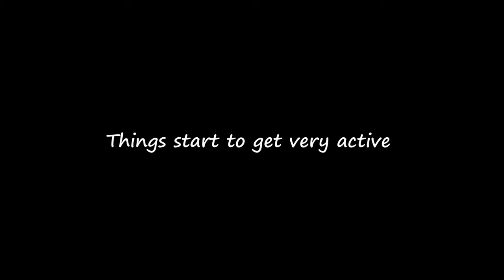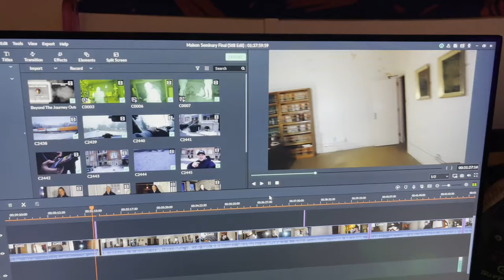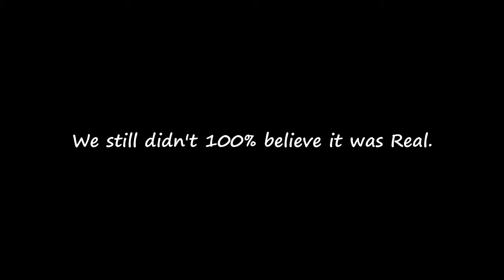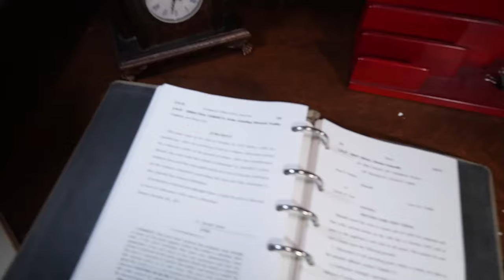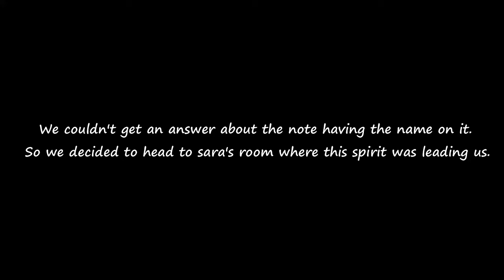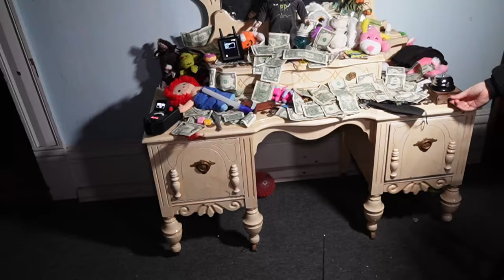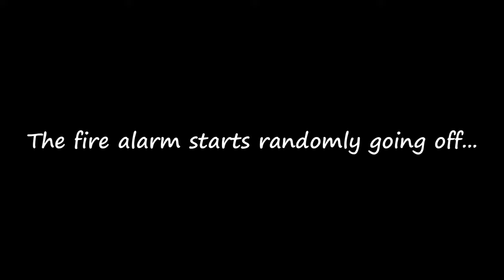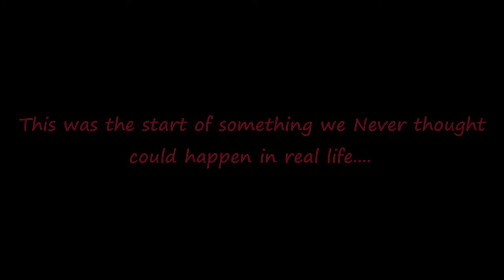My Terrifying experience in a Insane Asylum | Madison Seminary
Welcome to Season 4 of Beyond the Journey!!!

“THE NEXT CHAPTER” Extended Series   “PSYCHOLOGICAL HELL”😈

Come along with JourneywithJosh Kalie of ​⁠@TheParanormalPatch Matt of ​⁠@TheHauntedArchives  and Brennen of ​⁠@Genzparanormal  as they Journey into the realms of the paranormal that are Unexplainable, controversial and well downright terrifying.

In tonights video If you don’t believe in the paranormal this place may change your mind. Step inside as JourneywithJosh, Kalie, Matt ​⁠and Brennen ​⁠spend the night in Ohio’s MOST HAUNTED ASYLUM, Madison Seminary.

This is video one of the 3 week series! This is where it all begins. We didn’t catch the signs…

Make sure to LIKE this video Leave a COMMENT on your opinions on the Madison Seminary. Do you think a spirit left Kalie’s name on the desk?

Join the Family to get Exclusive perks/content and even be Enter into Family Member Only Giveaways

Become a JWJ Family Member Today!!